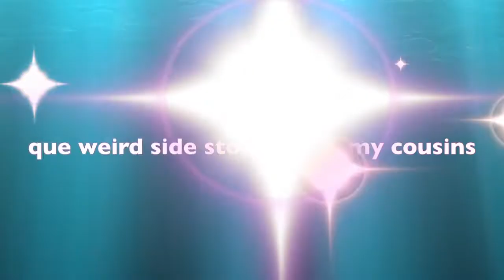i am joanne the scammer (sneaking into the pit at a 5sos concert storytime)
i snuck into the pit at a 5sos concert and this is how it went  ¯\_(ツ)_/¯